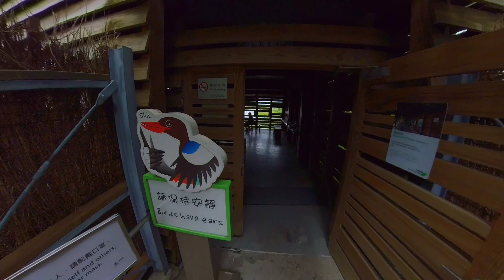Area burung wetlands